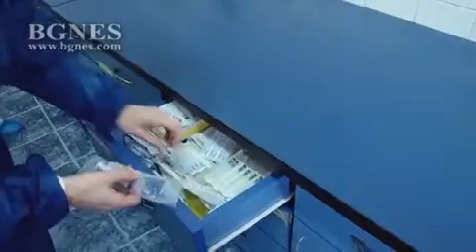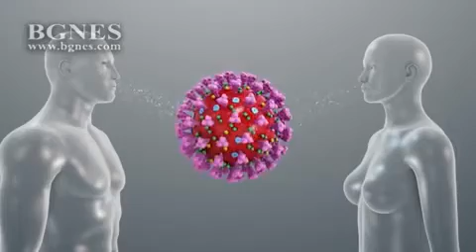Родители: МОН да каже на база на какви проучвания училищната среда ще е безопасна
Ива Недялкова казва още, че ситуацията, по отношение на разпространението на коронавируса у нас, не се подобрява, а напротив и се позовава на чуждия опит. Тя добавя, че навсякъде, където са отворили училищата положението рязко се е влошило, а България е избегнала италианския сценарии пролетта, защото от края на януари училищата са били затворени.
„В Америка учени и анализатори са стигнали до заключението, че благодарение на това, че са затворили училищата през март, те са избегнали зараза на над 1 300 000 и потенциална евентуална смърт на над 40 000 души”, позова се на чуждестранни анализи Недялкова и добави, че в Израел след отварянето на училищата от 50 случая на ден за един месец те са станали 1500 на ден, а в САЩ увеличението е с 90% поради което много щати минават дистанционно. /БГНЕС